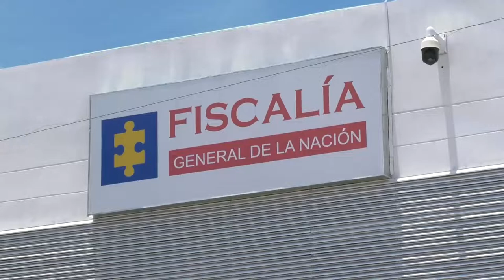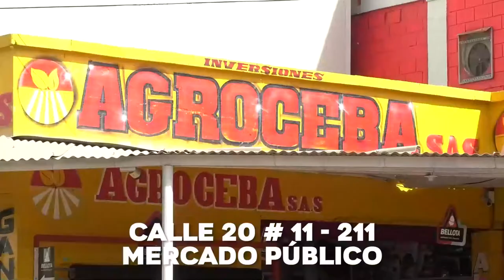ADULTO MAYOR FUE ASESINADO A PUÑAL EN VALLEDUPAR